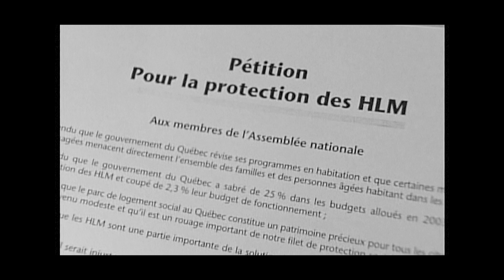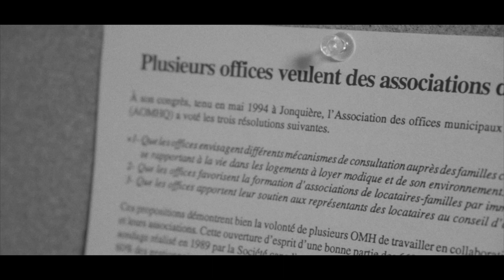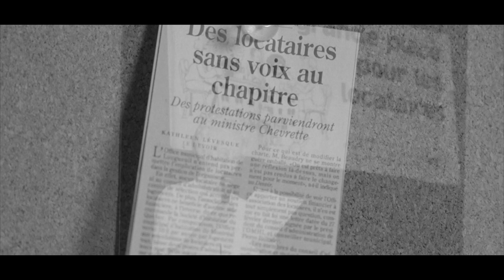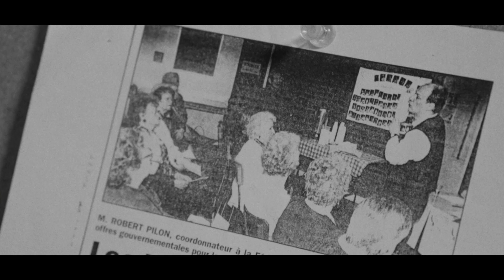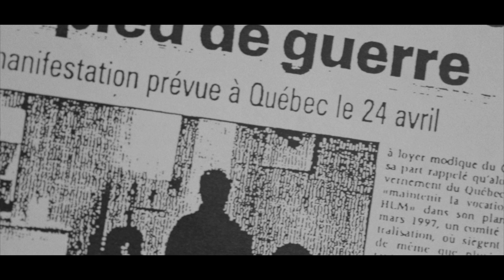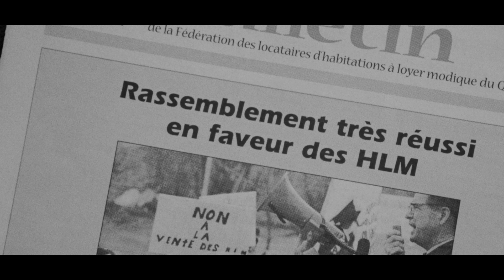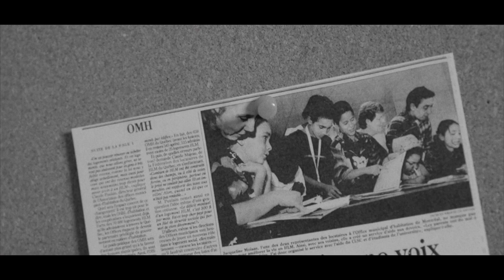Écoutez nous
La dure bataille pour le droit d’association dans les HLM